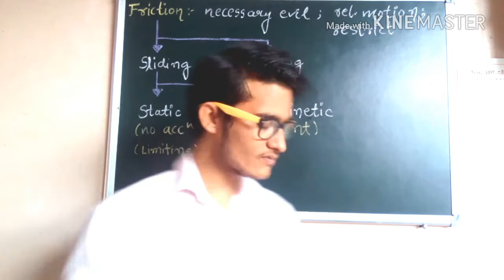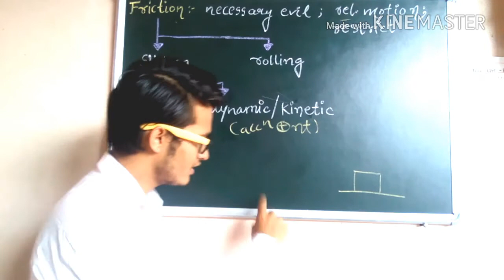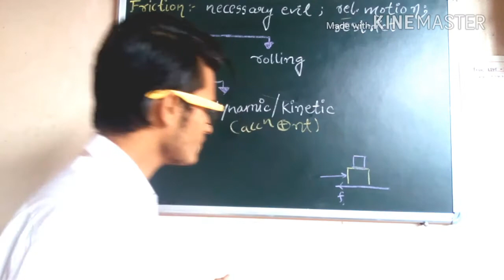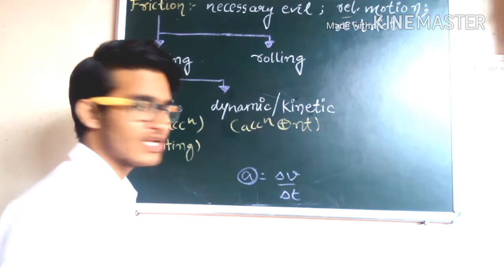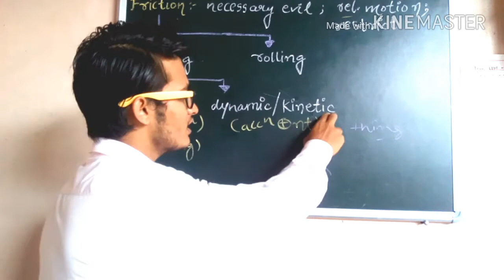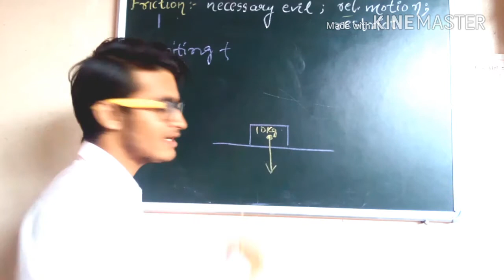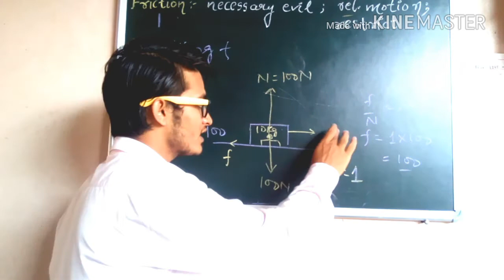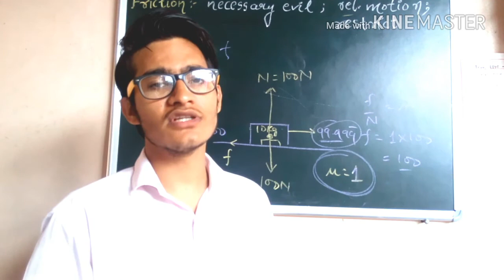Frictional force basics/ it's types/ limiting force of friction for NEET and AIIMS.